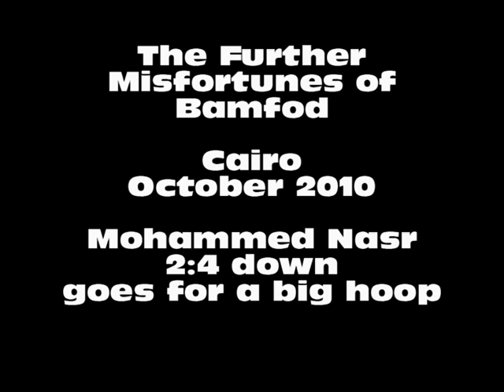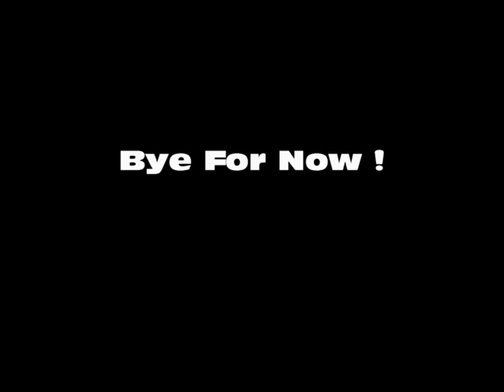Mohammed Nasr Hoop 7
Hohammed Nasr